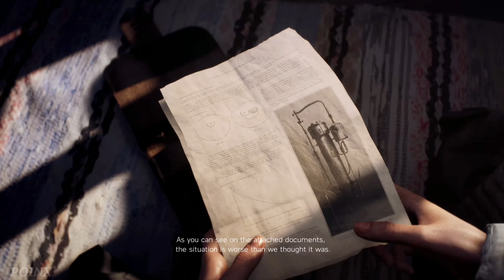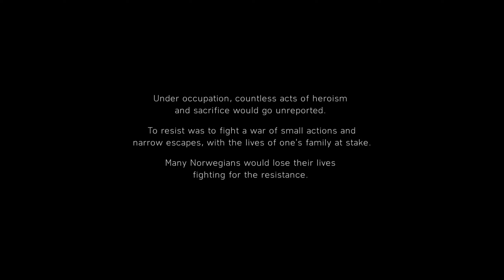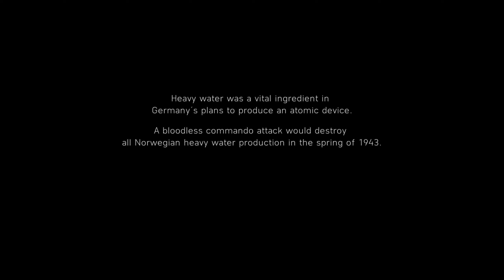BATTLEFIELD V |Norway 1943 Part 3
Battlefield 5 Norway 1943 End Episode 3 Gameplay Walkthrough No Commentary 60FPS Full HD Explore Cinematic Scene